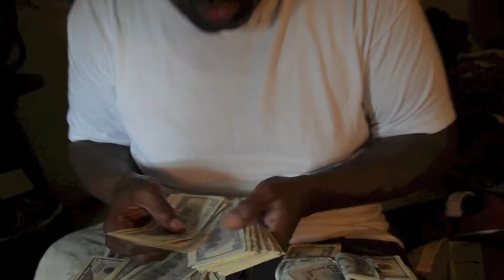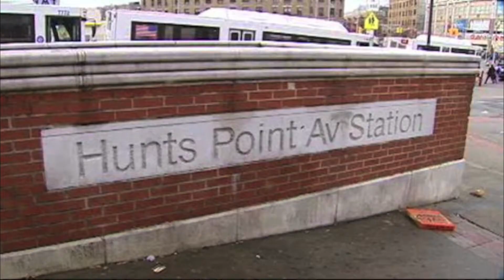B.I "you know what it is" official "HD VID"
B.I
"YOU KNOW WHAT IT IS"
VID DIR : CANEGREEN